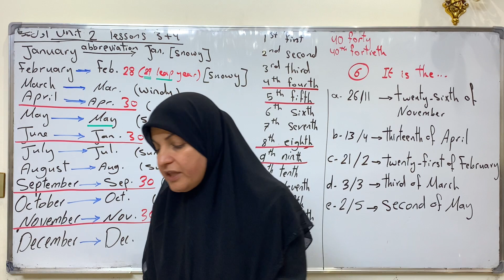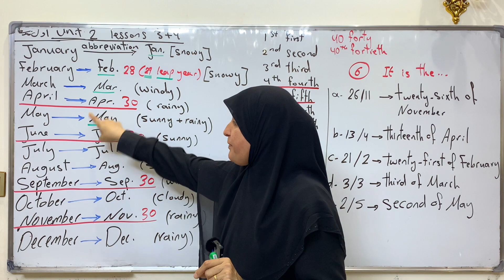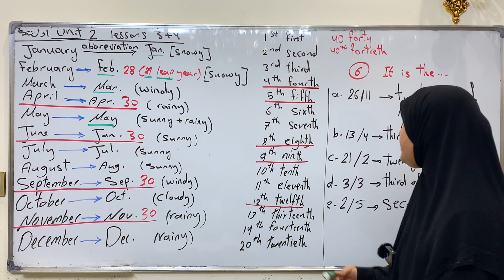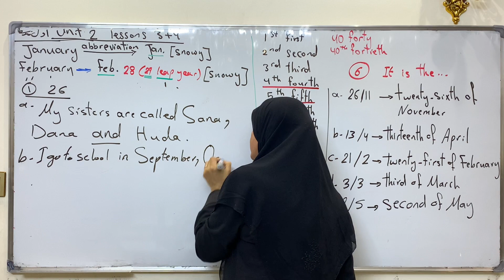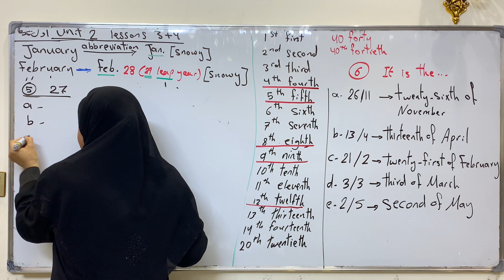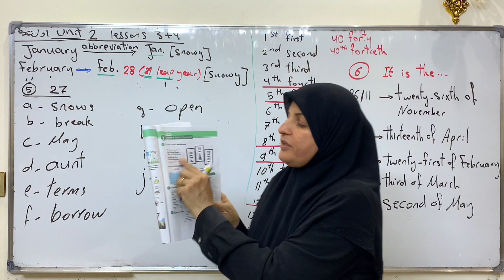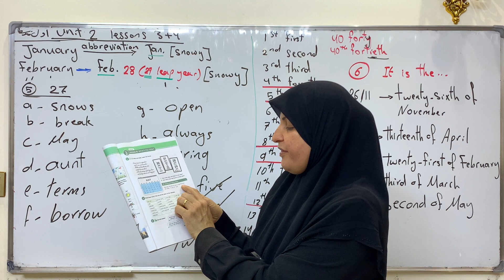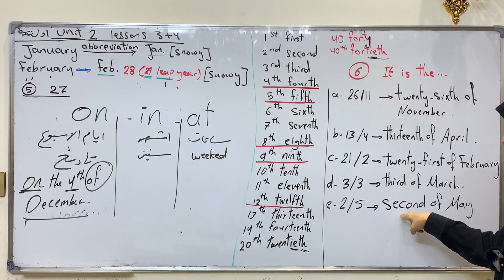انلكيزي اول متوسط الوحدة الثانية الدرس ٣-٤ المنهج الجديد اخلاص اكرم